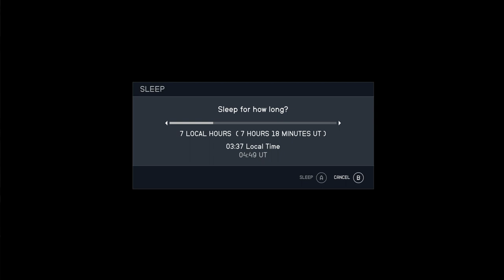Starfield: UC Vanguard - Delivering Devils Ep.8